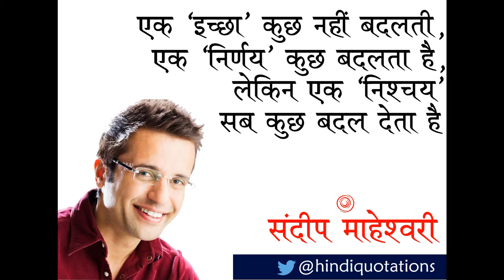Hindi Motivational Quotes - हिन्दी सुविचार - Sandeep Maheshwari - संदीप माहेश्वरी - भाग 2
Imagesbazaar के CEO और युवाओं के बीच आज के सबसे मशहूर व्यक्ति जो युवाओं को प्रेरित करते हैं।

विडियो मे दिये गए उनके कुछ विचार :

1) अगर आप उस इंसान की तलाश कर रहे हैं जो आपकी ज़िन्दगी बदलेगा, तो आईने में देख लें

2) अगर आपके पास ज़रुरत से ज्यादा है तो उसे उनसे शेयर करिये जिन्हे इसकी सबसे ज्यादा ज़रुरत है

3) जो लोग अपनी सोच नहीं बदल सकते वे कुछ नहीं बदल सकते

4) गलतियां इस बात का सबूत है कि आप प्रयास कर रहे हैं

5) एक ‘इच्छा’ कुछ नहीं बदलती, एक ‘निर्णय’ कुछ बदलता है, लेकिन एक ‘निश्चय’ सब कुछ बदल देता है